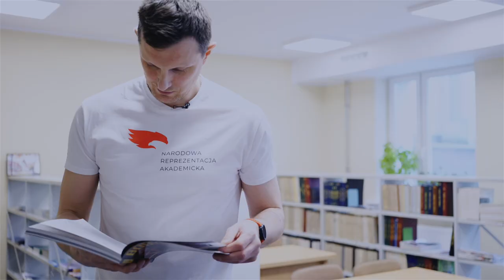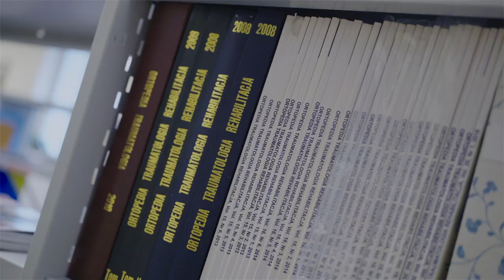Wojtek Grzyb - Narodowa Reprezentacja Akademicka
– Uważam że program Narodowej Reprezentacji Akademickiej na pewno sprzyja połączeniu studiów dziennych oraz uprawianiu sportu na profesjonalnym poziomie. Grając w Plus Lidze w siatkówkę, skończyłem pięcioletnie studia w Olsztynie i rzeczywiście to nie było takie łatwe. Taki program na pewno byłby wtedy bardzo przydatny ze względu na elastyczność doboru godzin pod bardzo napięty harmonogram treningów sportowców – mówi medalista Mistrzostw Świata.
Materiał promocyjny zrealizowano ze środków Ministerstwa Edukacji i Nauki w ramach projektu „SPORTOWIEC Z INDEKSEM - PROMOCJA PROGRAMU NARODOWA REPREZENTACJA AKADEMICKA”